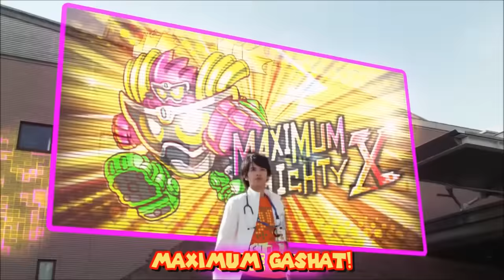Kamen Rider Ex aid level99 Henshin!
Maximum mighty X